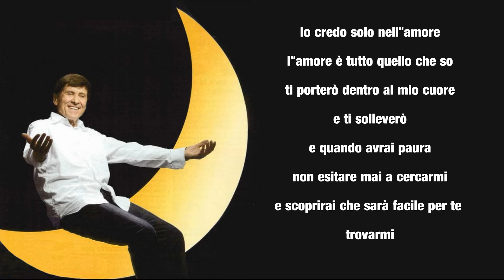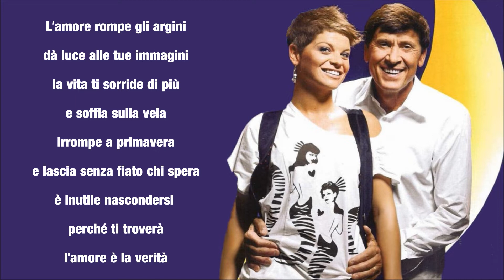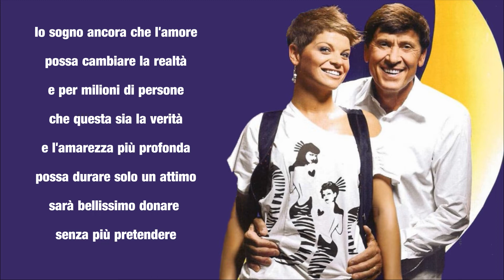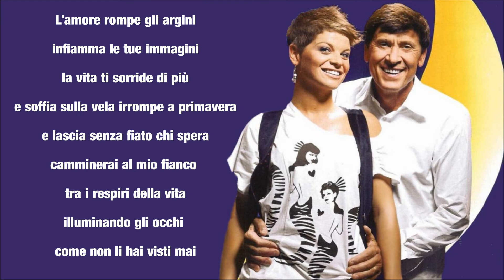Gianni Morandi & Alessandra Amoroso - Credo nell'amore {TESTO}